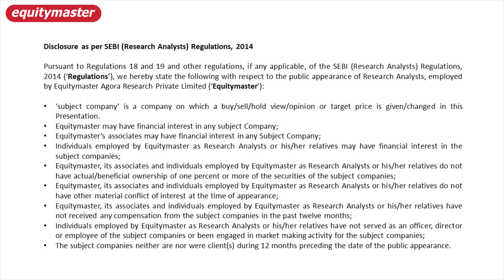L&T’s Role in Green Hydrogen Profits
The shift to hydrogen for fuel is simply a shift away from depleting finite sources of fossil fuels.
Alt Title: The Green Hydrogen Way to EV Profits

Green hydrogen is the infinitely sustainable result of the sun's radiation. So, the shift to hydrogen for fuel is simply a shift away from depleting finite sources of fossil fuels.

Green hydrogen can be a game changer for India, which imports 85% of its oil and 53% of gas demand.

What kind of companies are helping India in this green hydrogen landscape?